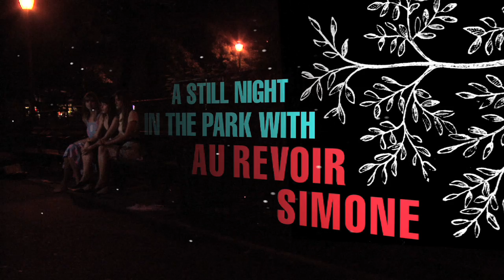A Still Night in the Park With Au Revoir Simone: David Lynch Foundation Television - Trailer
Au Revior Simone sat down with the DLF.TV crew in a NYC park one evening. This is a sneak peak and the video to come, where they talk about their creative process, breaking into the music industry, and meeting David Lynch.